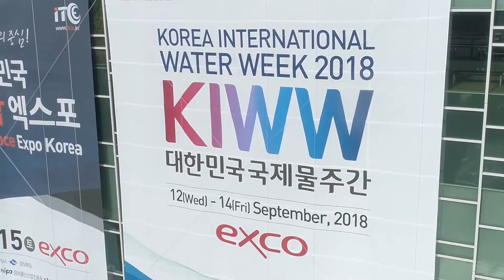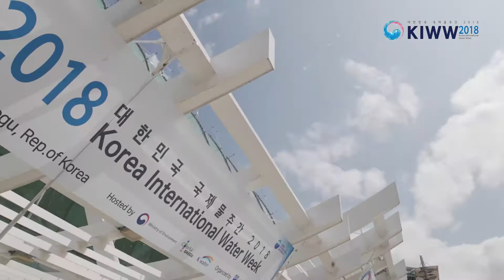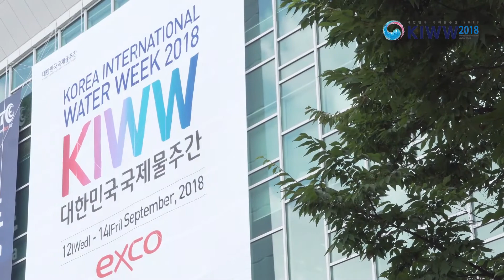kiww 2018 Highlight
Korea International Water Week 2018 attracted participants from more than 70 countries and had more than 60 programs.

*September 12-15, 2018 / EXCO, Daegue, Rep. of Korea
*Co-Hosts: Ministry of Environment, Daegu Metropolitan City, K-Water
*Organizered: Korea Water Forum